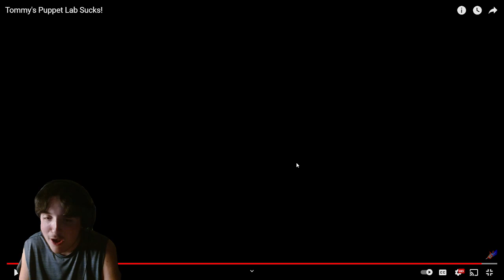Reacting to the new Baldi's Puppet Lab Channel..